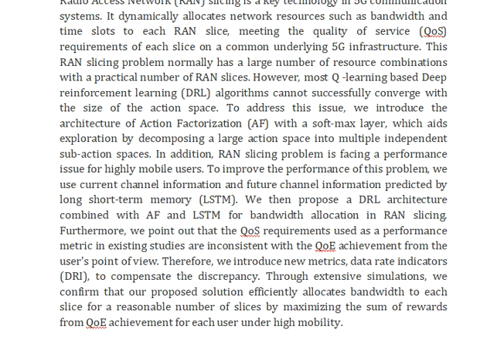Deep Reinforcement Learning for Scalable Dynamic Bandwidth Allocation in RAN Slicing With Highly Mob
IEEE PROJECTS 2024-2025 TITLE LIST

Support Including Packages
Complete Source Code
Complete Documentation
Complete Presentation Slides
Flow Diagram
Database File
Screenshots
Execution Procedure
Readme File
Video Tutorials
Supporting Software
Support Specialization
24/7 Support
Ticketing System
Voice Conference
Video On Demand
Remote Connectivity
Document Customization